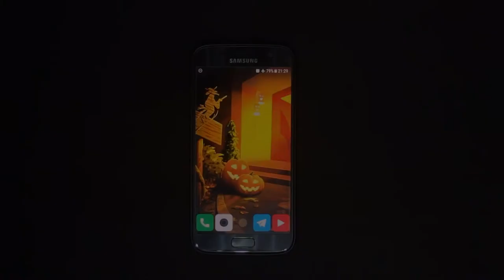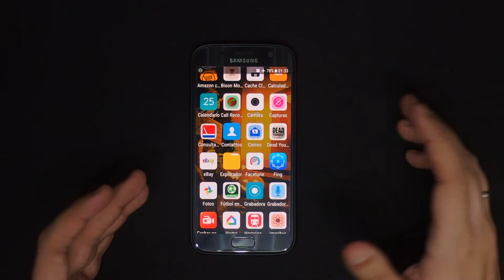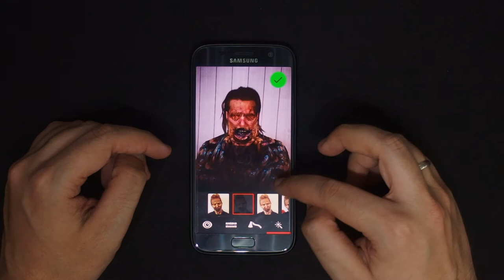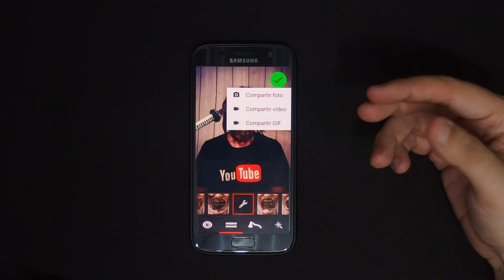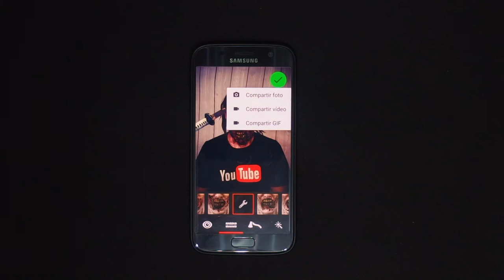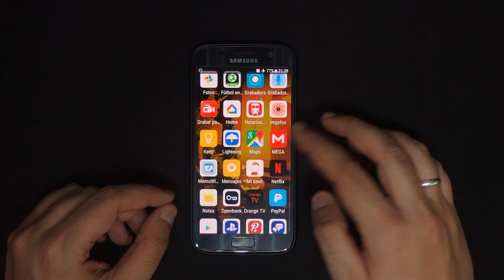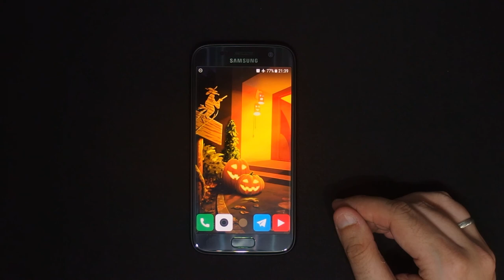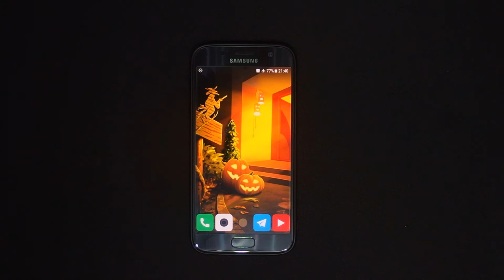¿Quieres ser un zombie en Halloween? +75 Wallpapers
DONACIONES

DESCRIPCIÓN

Hoy os traigo una aplicación que seguro que alguno ya conoce pero otros (como yo) y se trata de Dead You Yourself (de la serie The Walking Dead).

DESCARGAR APP

DESCARGAR WALLPAPERS